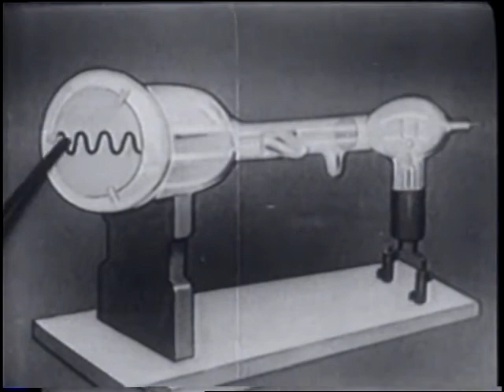NBC: Television History Special (1946)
Magic Eye's television show with Ben Grauer, brings you the story of television, a trip backstage to meet the man who made this miracle of the 20th century possible.